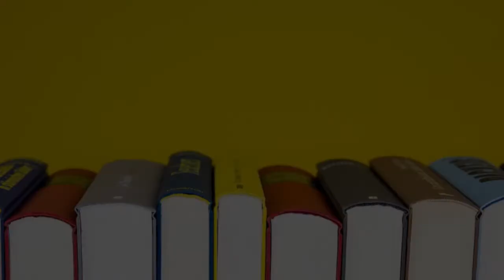Photography School in Vijayawada, India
Must Watch…. Best Photography School in Vijayawada, India

This list of Best Photography School in Vijayawada, India has been compiled by our Education experts after online / offline research combined with the reviews from our users. If you know any institution that we missed, please mention in the comment box below. This list will be updated from time to time.

List:

WE DO fotografie
Eluru Rd

DreamZone Vijayawada
Landmark: Nice Bar and Resturant, 32-2-16A Opp: Ravindra Bharati School, Above Samsung Showroom

Element School Of Visual Arts | Best Animation courses in Vijayawada
3rd Floor, Corporate Center Building, Mahatma Gandhi Road, Opp. RS Brothers
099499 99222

CLASSIC PHOTOGRAPHY VIJAYAWADA
KVR Complex, D.no 27-19-3/1, Shop No. 2, Durgaiah St
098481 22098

V3 Studio
# 59A -21-8, R.R. Gardens, High School Road, Vijayawada
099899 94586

ARK Photography Vijayawada
Above Lot Mobiles, opp. P & T Colony, MG Rd, near Big C
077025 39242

Sri Geethmala Photography
 Durgaiah St
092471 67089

RK Photography
Shop no - 05, KVR Complex, Durgaiah St, near Raj towers, beside petrol bunk
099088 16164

Capture Camera Photography
Opp. VijayaMarry School, Nunna Road, Gunadala
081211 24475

Sairam Photography
Plot No 157, Do/No 54-13-9
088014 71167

IVY Computer Education
71-1-8, MG Road Opp Sonovision, Patamata
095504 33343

AVM Digital Studio
YK Main Rd
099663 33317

Srinu sunkara photography
Do/No 27-19-14, Durgaiah street,
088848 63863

Satya Devineni Photography
House no 54-16-7/6A, Venkateswara nagar, Plot no 91, 4th Cross Rd
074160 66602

Joji Art photographer
Nirmala Convent Rd
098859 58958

SKY Studio
38-5-10, Montessori School Rd
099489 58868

Image Reels Photography
Door No:56-17-3/A, Sri Nilayam, beside Samsung Service center
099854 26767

V Photo Factory
V Photo Factory, 4th Floor, Charan Square Building, beside Ap Board of intermediate Education
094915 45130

Photo Planet
Ramayan Vari Street,High School Road,Patamata
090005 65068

Gayatri Studio
Ground Floor, Gogineni Complex, NSM High School Rd, M G Road
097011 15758